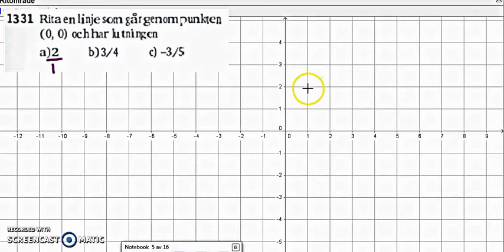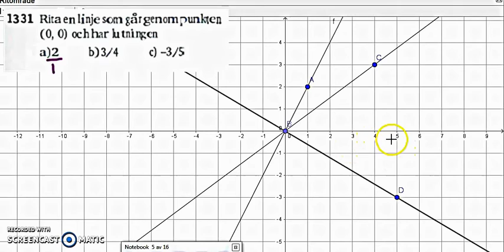Matematik 5000 Ma 2bc VUX - Kapitel 1 - En formel för linjens lutning - 1331